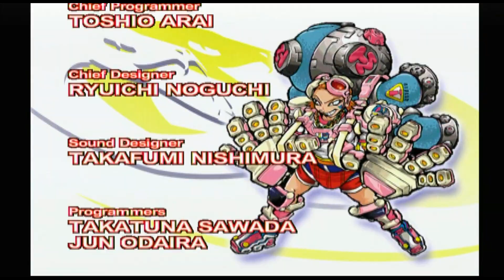Fighting Vipers 2 Sega Dreamcast 1080p Game-play Sample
If you dig the Dreamcast give the video a like

Table of contents:
00:00-Booting.
01:29- Title  screen.
09:58- Final stage.

Fighting Vipers 2. Oh man, this game is cool. This game was never released in North America (what a shame, I know) so I wanted to made a video play-through (I'm really cheap at this game) to show another great Dreamcast fighter for everyone to enjoy. I appreciate your time!